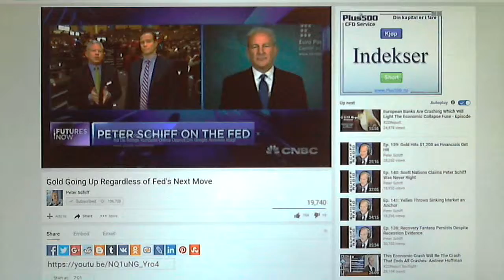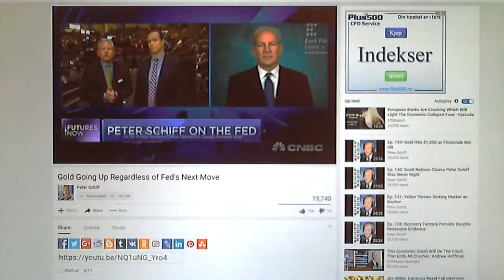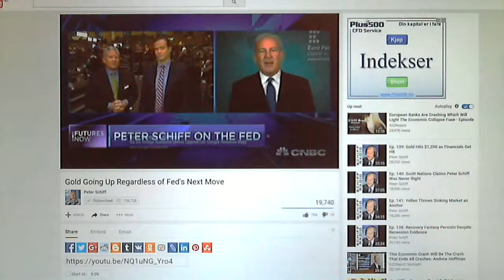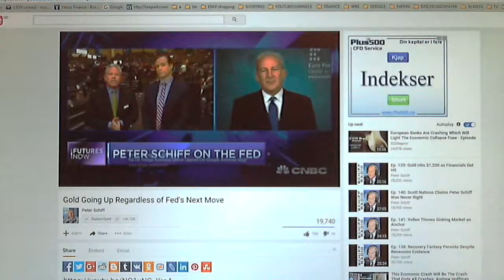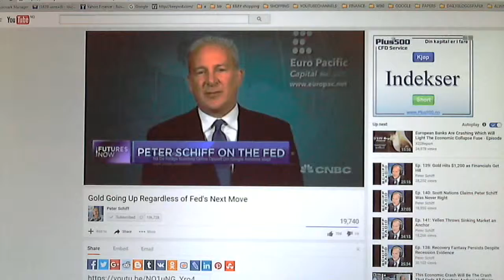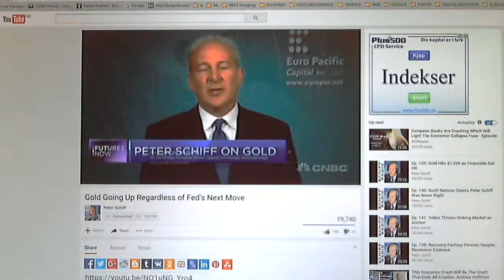✋ Peter Schiff .. WHO IS THE PRICK AND WHO is NOT ? Who is the Saint ,You decide ! ✋